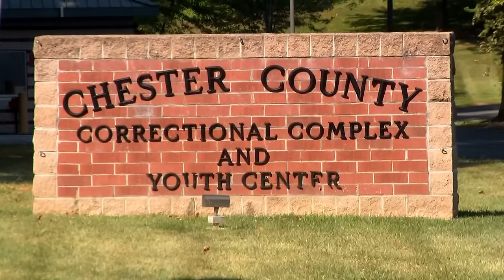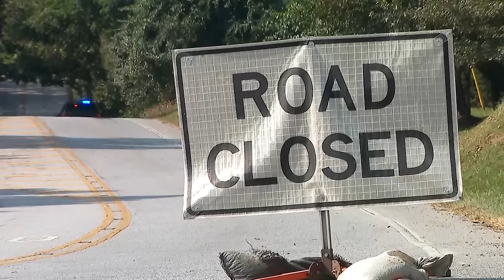Video shows convicted murderer Danelo Cavalcante's escape from prison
Video via CNN Newsource.

A murderer on the loose in suburban Philadelphia escaped from a jail yard by climbing up a wall and over razor wire last week, prison officials said Wednesday.

A security video of the escape shows Danelo Cavalcante, 34, standing in a passageway before bracing his hands against one wall and his feet against another, then walking his way upward out of the camera's view.

11Alive is Where Atlanta Speaks. We believe that news shouldn’t be a one-way conversation, but a dialogue with you. Join in, share your thoughts and connect with new perspectives.